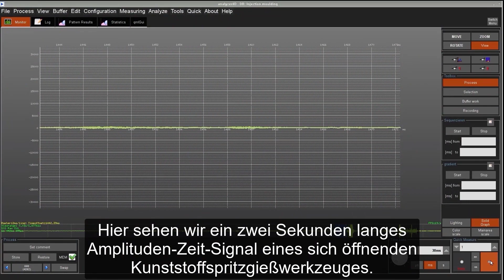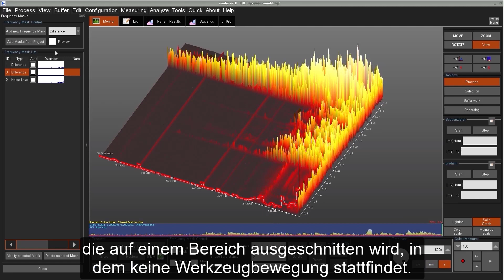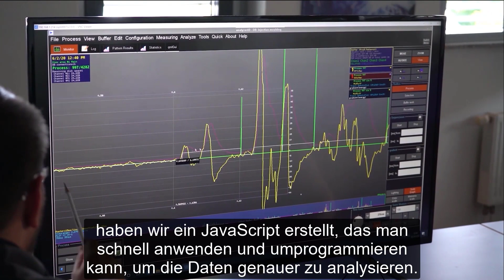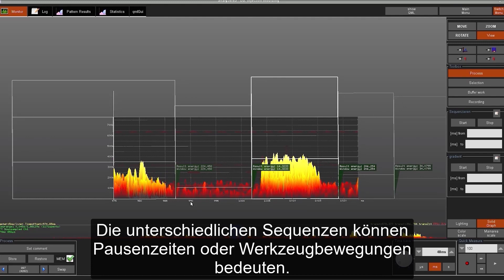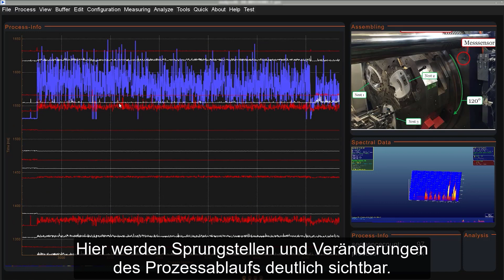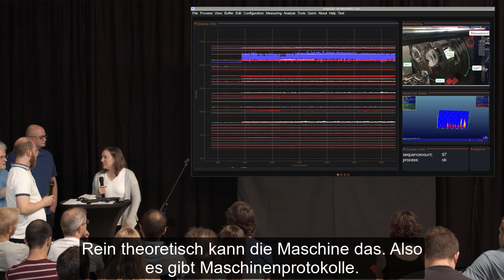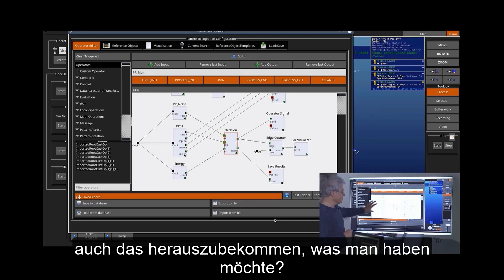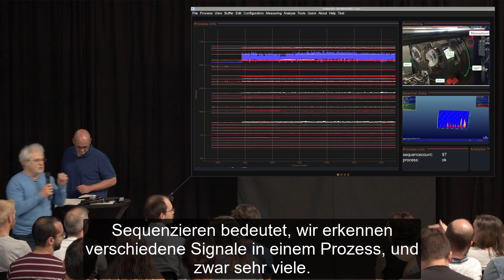QASS Release-Event Part3 Spritzguss (DE)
QASS präsentiert auf dem Release-Event die Applikation Spritzguss.

Hier wird die Herangehensweise der Datenanalyse bei QASS anhand des Kunststoffsprizguss-Prozesses erklärt.

Werkzeuge haben einen Lebenszyklus bis zur erneuten Instandsetzung. Dieser Zeitraum basiert auf Erfahrung und oft auf Vorgaben von Lieferanten. Aber wissen Sie es wirklich?
Mit QASS kann man die schleichenden Veränderung während des Kunststoffspritzguss sichtbar machen.
Wir zeigen ihnen jede einzelne Millisekunde in einem Spritzzyklus. Mit Ihrer Expertise und unserer Analyse,  lässt sich eine Übersicht eines einzelnen Prozesses bis hin zur Überarbeitung des Werkzeuges erstellen.

Möglich wird dies durch die bewährten Methoden unserer Mustererkennung. Der Produktionsprozess setzt sich aus charakteristischen Signalen zusammen, deren zeitlicher Ablauf mit der Abfolge des Werkzeuges kombiniert werden kann. Die Merkmale werden extrahiert und mit statistischen und mathematischen Methoden bewertet. Die Benutzeroberfläche ist an Ihre Bedürfnisse anpassbar und gliedert sich in zwei Ebenen. Einerseits die Darstellung der Daten, mit denen die Analysenetze der Mustererkennung betrieben werden, und andererseits eine anpassbare Oberfläche, deren Elemente Sie nach Ihren Vorstellungen (z. B. Werkzeug, Corporate Design) gestalten können.